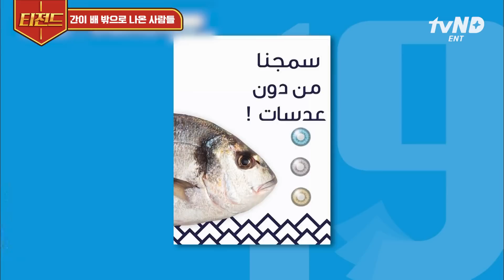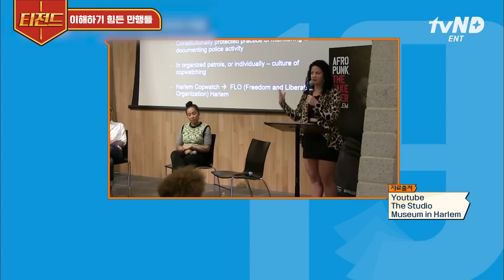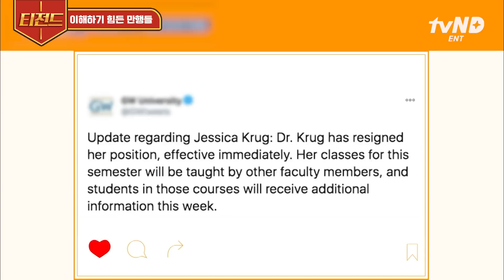[티전드] 음식으로 장난치는 건 선 넘었지😠 도저히 이해할 수 없는 간 큰 사람들의 만행💥